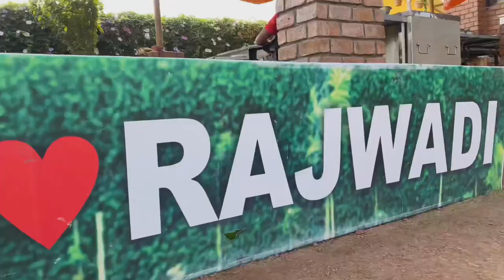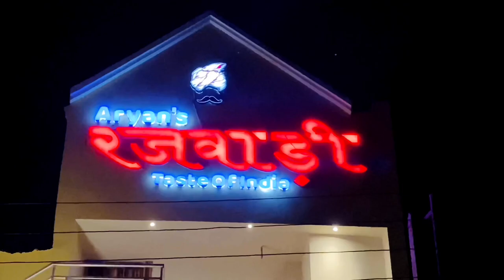Rajwadi Hotel | dhamnod | aryan’s canteen Khalghat | TKB | talent ka baap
This video is made by Hotel Rajwadi

You must come once and give the opportunity of service. 🙏🏻

Location :- reliance pump ke piche balwada road dhamnod

Agar aap ko hui esa shoot karwana hai to massage kare

Gmail